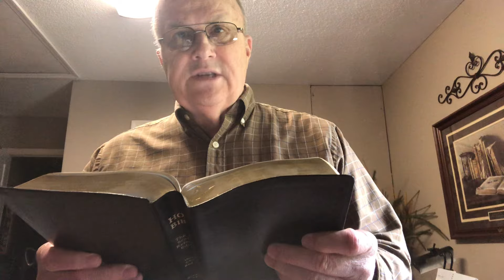Put Everything In Whatever You Do For The Lord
Building Take Skill, Tearing Down None

Ecclesiastes 9:10
Whatsoever thy hand findeth to do, do it with thy might; for there is no work, nor device, nor knowledge, nor wisdom, in the grave, whither thou goest.